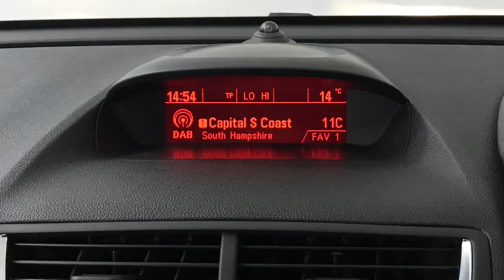2015 Vauxhall Mokka 1.6 Exclusiv S/S Manual | Hampshire Car Sales Portsmouth